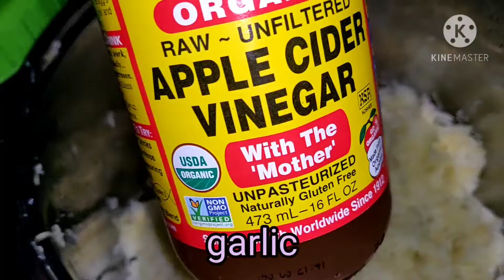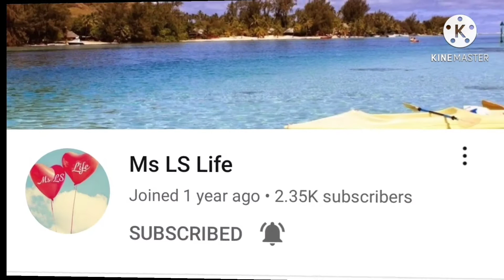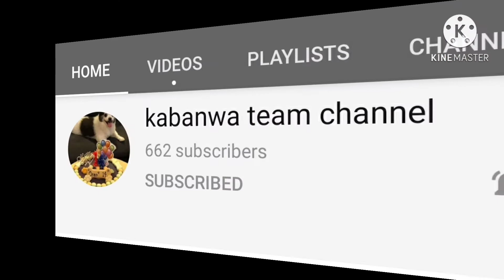Atsarang Papaya Recipe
ing:
green papaya
carrot
bell pepper (green , yellow,red )it's ur choice
vinegar
salt
ground pepper
sugar